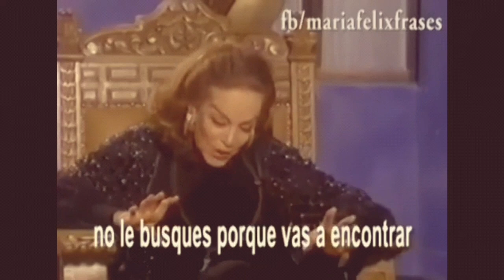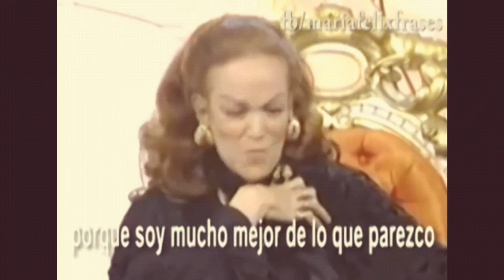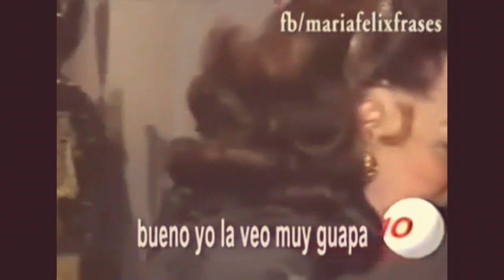Frases célebres de María Félix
Hola Bienvenidos gracias por ver el video ❤Esto es para recordar y no dejarnos porque luego nos dicen piruja de centavo y no sabemos de dónde sacaron esa frase Jejej 😉 Suscríbete y comenta, dale manita arriba👍

Les dejó mi Instagram📷@Homero462005😊 porque estaremos aquí triunfando😘